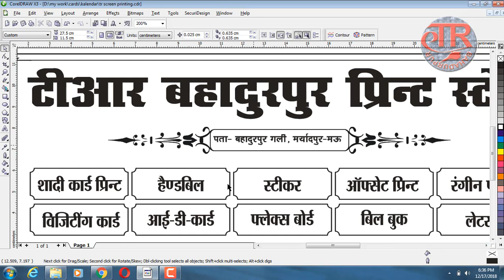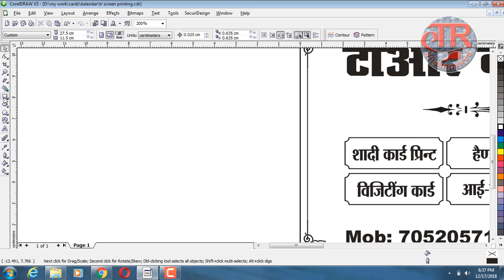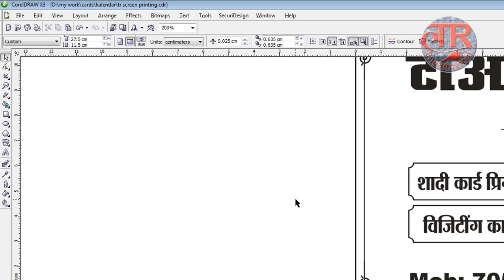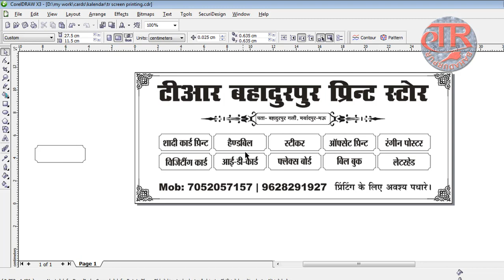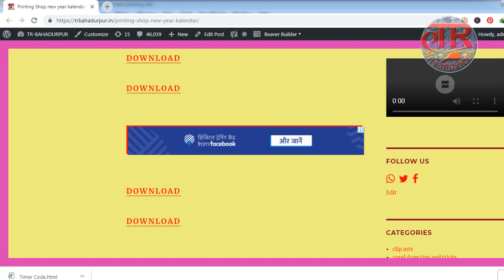printing shop kalender design for advertising